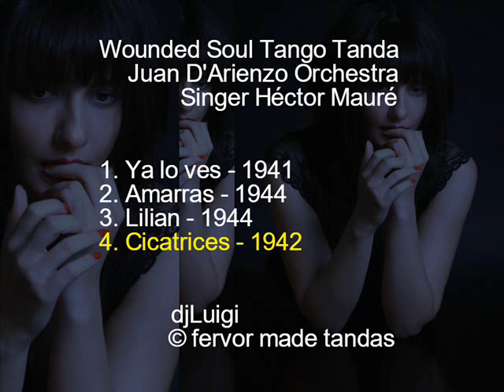Wounded Soul Tango Tanda - Juan D'Arienzo / Héctor Mauré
Juan D'Arienzo Orchestra /  Singer Héctor Mauré

 1. Ya lo ves - 1941
 2. Amarras - 1944
 3. Lilian - 1944
 4. Cicatrices - 1942